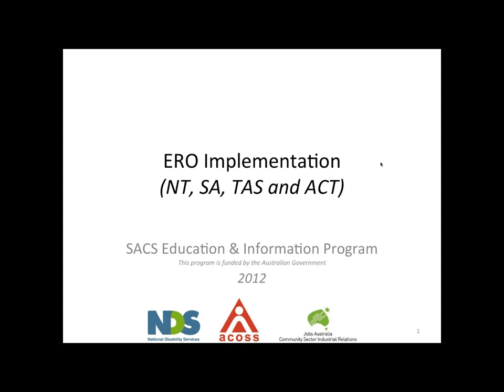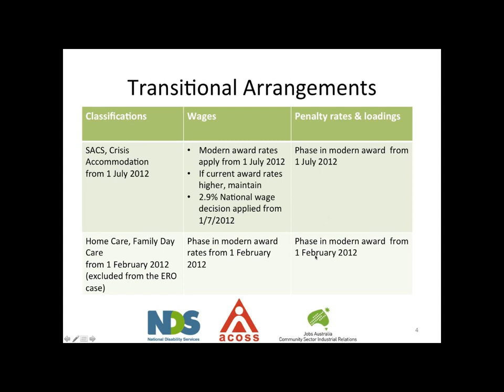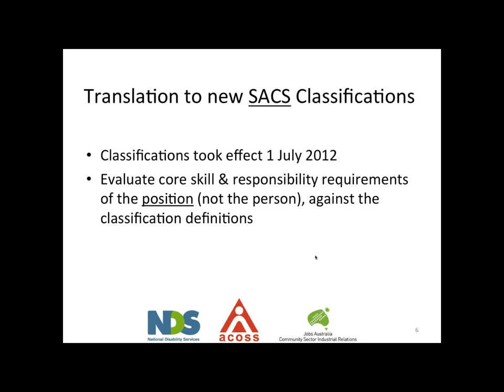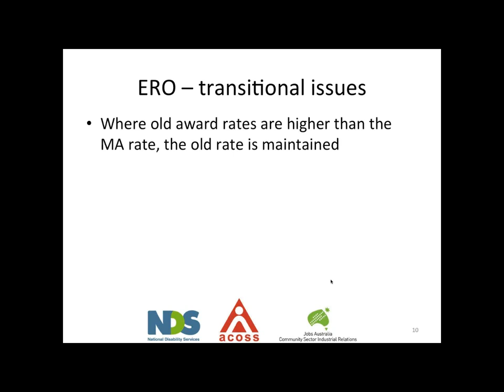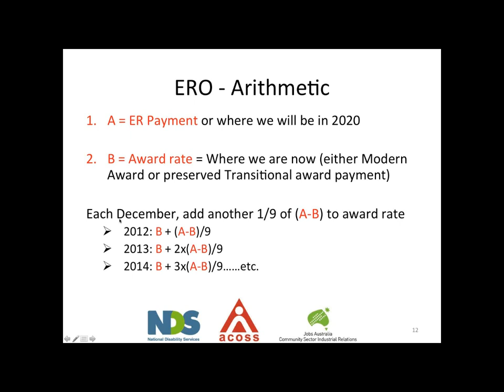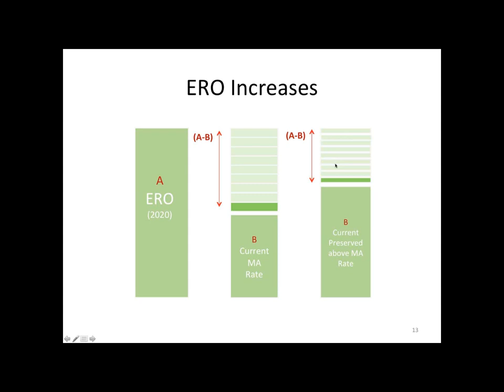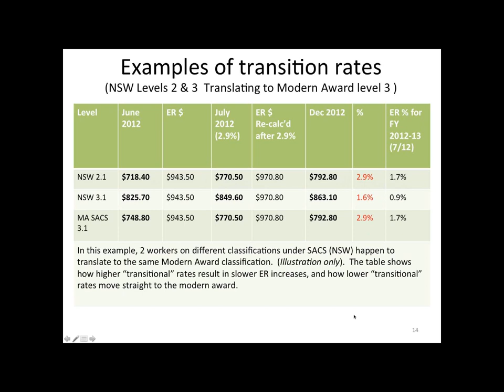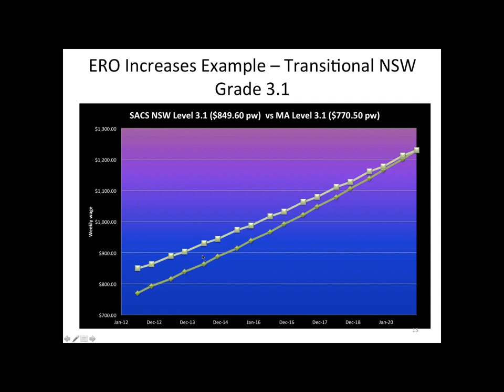NT, SA, TAS and ACT SCHADS Classifications and ERO Implementation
The National SACS Education and Information Program (EIP) presents a recorded webinar providing information on the SCHADS (Social, Community, Home Care and Disability Services) Modern Award and the Equal Remuneration Order (ERO) in the NT, SA, TAS, and ACT by NDS (National Disability Service), ACOSS (Australian Council of Social Service) and Jobs Australia on behalf of the Australian Government.